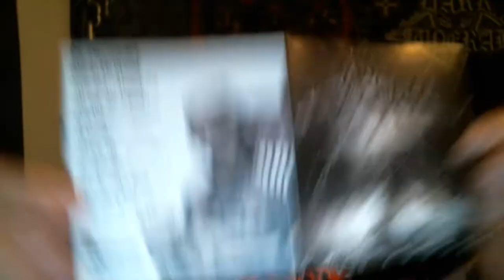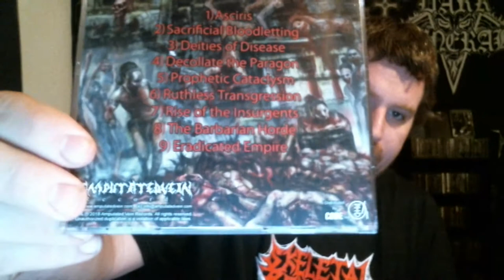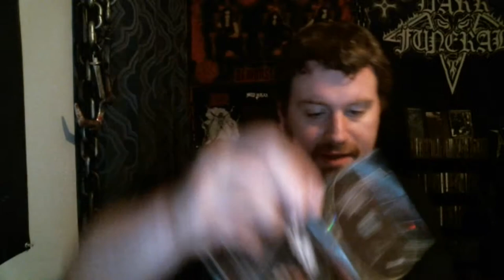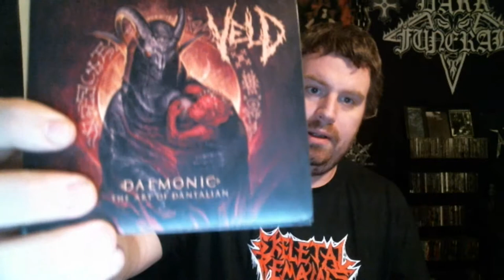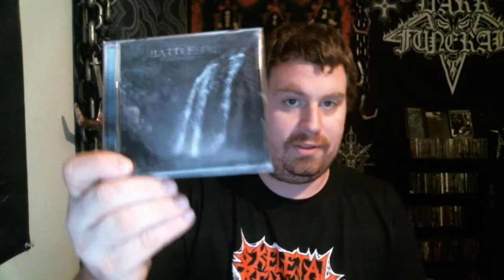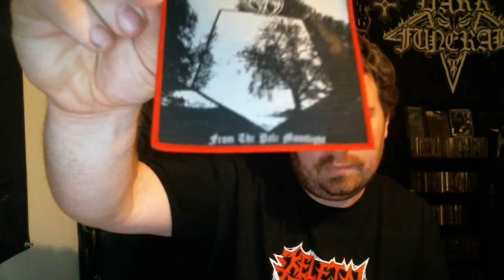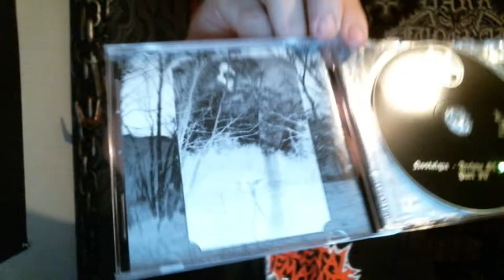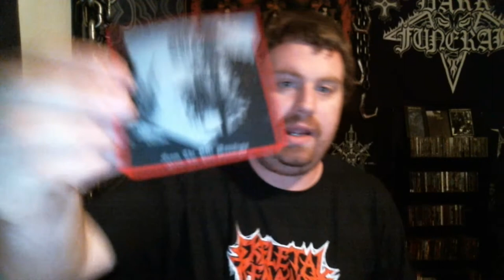CDN & Moribund Records Collection Update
A few items I picked up From CDN Records, and another Moribund Records Vardan Box set!!!